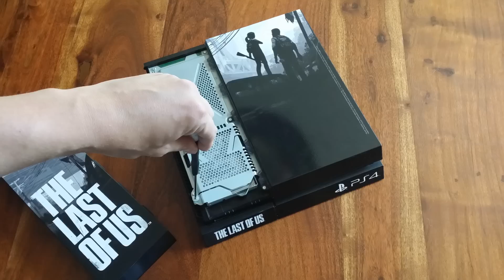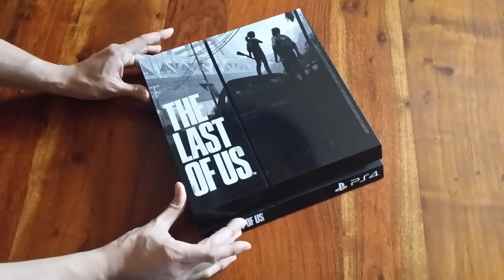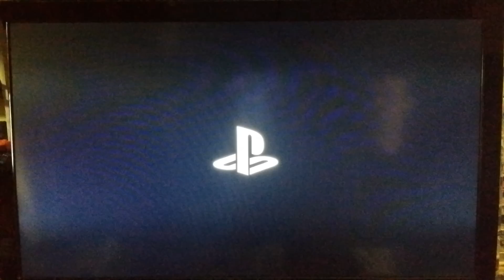Seagate Game Drive - nowy dysk w PS4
Wymiana dysku w PS4 wcale nie jest taka trudna. Warto o tym pomyśleć jeśli dysponujemy jedynie "starą" wersją konsoli wyposażoną w dysk 500GB. Idealnie sprawdzi się tu dysk SSHD - SEAGATE Game Drive for Playstation. Pełny opis całej operacji znajdziesz tu